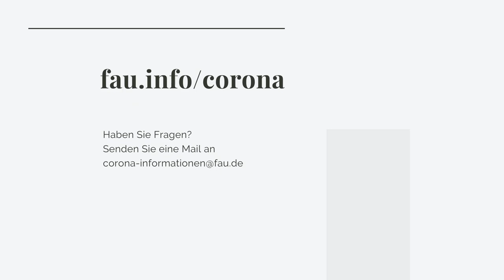Präsi-Podcast #38 - 27.01.21 [FAU Podcast]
Die Corona-Pandemie verändert auch das Leben an der FAU. Lehrveranstaltungen sind abgesagt, Prüfungen verschoben, viele Beschäftigte arbeiten im Homeoffice. Was FAU-Präsident Prof. Dr. Joachim Hornegger in diesen Tagen bewegt? Regelmäßig erzählt er davon in einem kurzen Podcast.

1) In diesem Semester meldet das Prüfungsamt alle Studierenden, die vom Erstversuch der Prüfung zurücktreten, für den Wiederholungsversuch automatisch an. Die Studierenden erhalten aber auch die Möglichkeit vom Wiederholungstermin zurückzutreten. Bitte melden Sie sich dann aber frühzeitig über „Mein Campus“ ab.

2) Beim Studentenwerk können bedürftige Studierende kostenlose FFP2-Masken abholen. Sie müssen dafür einen Nachweis über die BAföG-Förderung oder die Überbrückungshilfe vorlegen.

3) Wir haben Sonderkonditionen mit zwei Hotels ausgehandelt: Studierende, die für Prüfungen übernachten müssen, können die Prüfungsanmeldung vorweisen und werden dann wie Geschäftsreisende behandelt.

4) Zoom-Lizenzen: Am 1. April laufen die Lizenzen aus. Wir sind im Gespräch mit den Datenschützern. Es soll eine bayernweit einheitliche Lösung gefunden werden.

5) Prof. Dr. Anja Boßerhoff vom Lehrstuhl für Biochemie und Molekulare Medizin wurde zur Vorsitzenden der Wissenschaftlichen Kommission des Wissenschaftsrates gewählt.